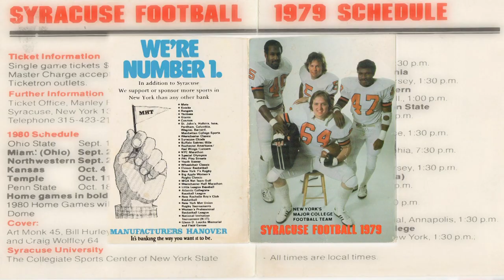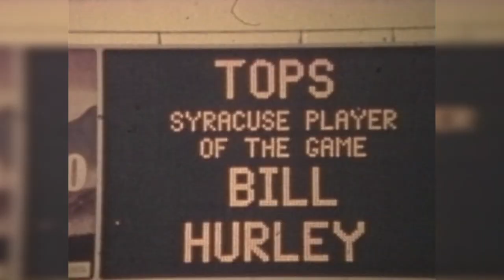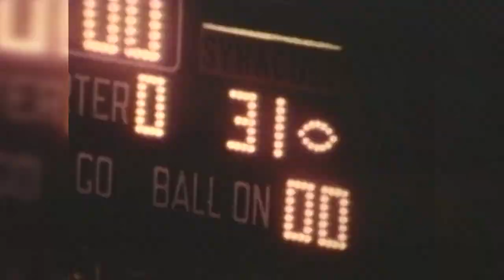Between Old Archie and the Dome: 1979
"Archbold Stadium: The Story of '78"
1979 Supplemental
"Between Old Archie and the Dome"

Interviews were shot on location and are property of Pandavision Productions and On Target Films. Footage of the 1978 era is property of Early Films. Archive video and pictures were used with permission by the Syracuse University Archives. The soundtrack was provided by and used with permission by the Syracuse University Marching Band.